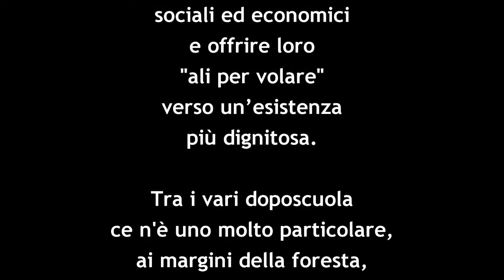PANKAVU, la piccola scuola nella foresta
I centri per il doposcuola Namaste
hanno l’obiettivo
di consolidare l'istruzione
per bambini che vivono svantaggi
sociali ed economici
e offrire loro
"ali per volare"
verso un’esistenza
più dignitosa.

Tra i vari doposcuola
ce n'è uno molto particolare,
ai margini della foresta,
che ospita ogni giorno
circa 20 bambini
seguiti da due nostri insegnanti.

soundtrack
SaReGaMa "Bliss 7 Tines Kalimba"
(creative commons)